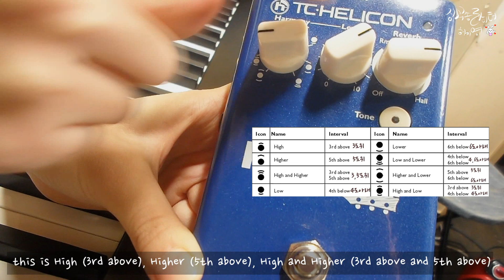[ENG]보컬 화음이펙터 리뷰 : Harmony Singer Review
더보기 더보기

화음이펙터 리뷰 : Harmony Singer Review
공연장에서 자주 쓰고 있는 화음이펙터 !
야심차게 준비해보았어요 .(3번의 촬영 끝에 )
여러분들의 궁금증이 해소 되셨으면 좋겠네요 ~~
반응이 궁금합니다 ..헤헷
제가 알고 있는 선에서만 설명을 드렸기 때문에 조금 부족한 면이 있을거에요. 이해 부탁드려요 :) 그럼 즐겁게 감상해주세요 !

*Today I will be reviewing an Harmony effector that I use most of the time.
I am introducing this product within my level of knowledge so, I might miss here and there. Please understand and be kind :)